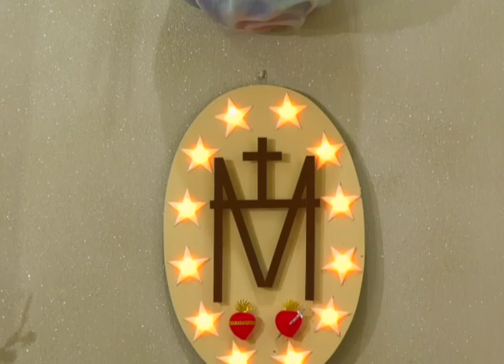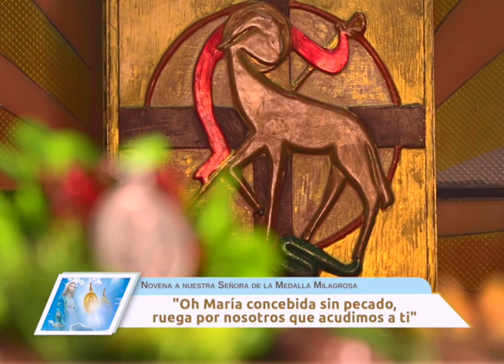DOMINGO 19 NOV | NOVENA NUESTRA SEÑORA DE LA MEDALLA MILAGROSA | CRISTOVISIÓN